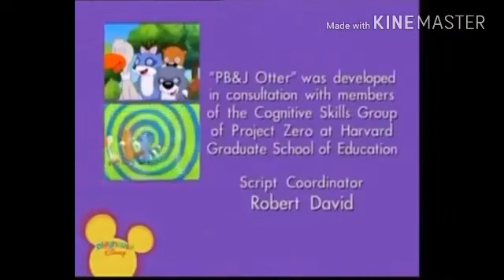PB&J Otter The Funky Band The Singin Kid Credits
Kid